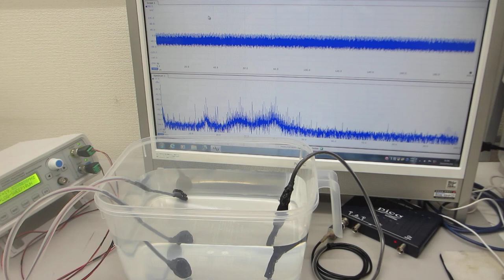超音波発振（スイープ発振、パルス発振）システムーー低周波の共振現象と、高周波の非線形現象をコントロールする技術ーー（超音波システム研究所）